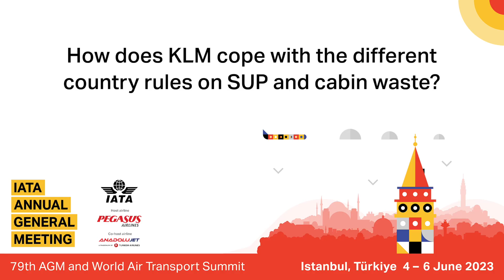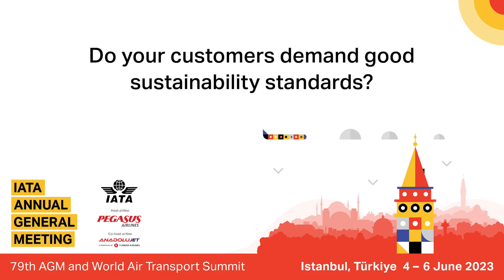Interview Paul Terstegge, KLM | Zero Cabin Waste | Single Use Plastics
Paul Terstegge, Executive VP Inflight Services of KLM, shares how the carrier has been working towards Zero Cabin Waste while tackling varying country rules on SUP and cabin waste.